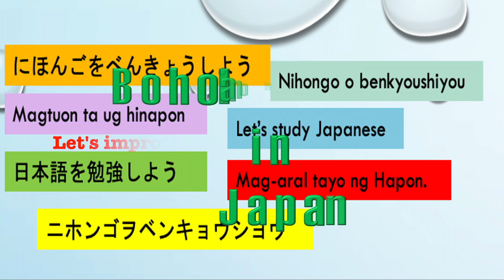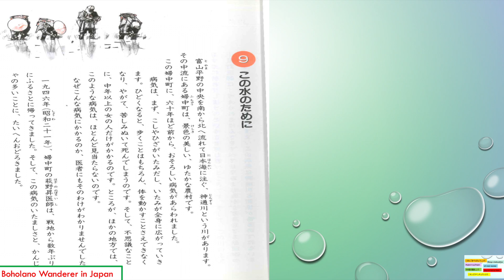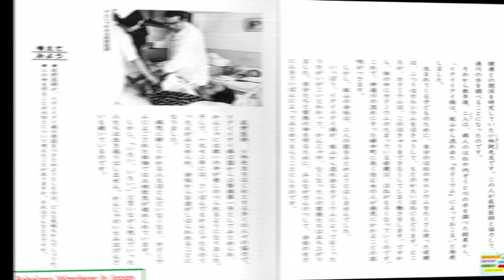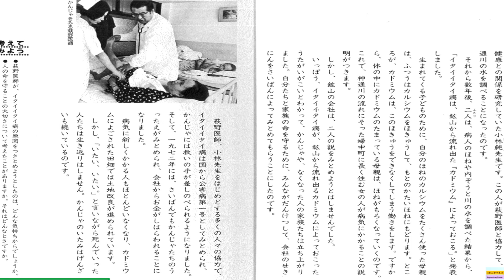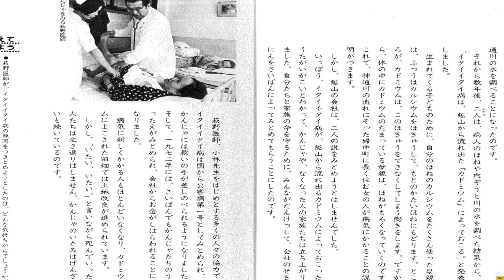Japanese Reading Practice: この水のために